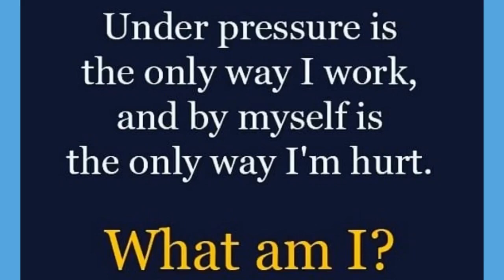What Am I?